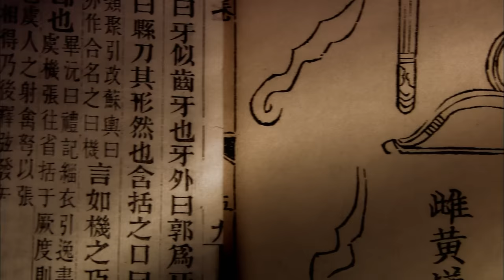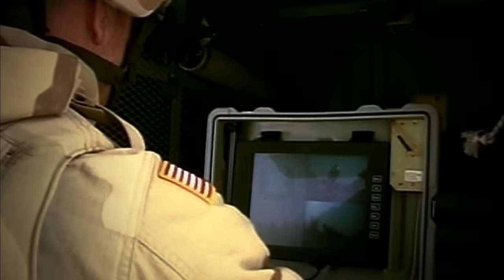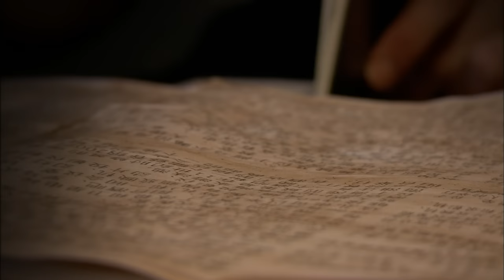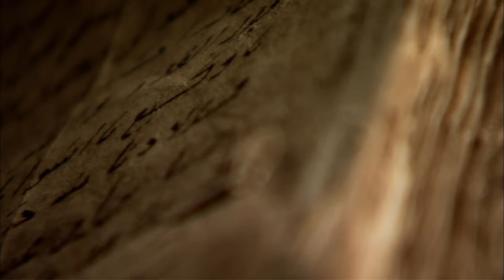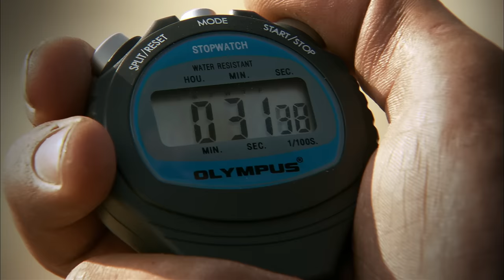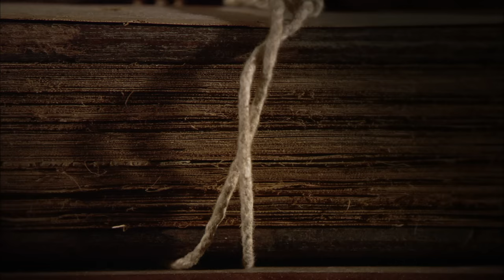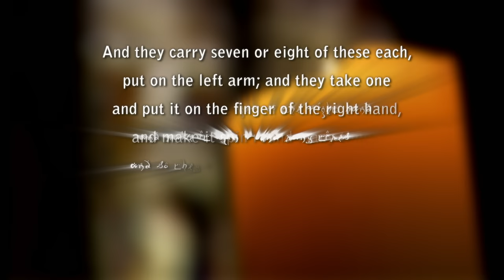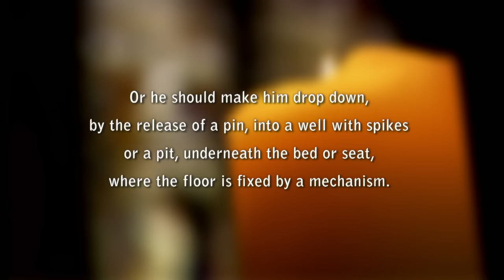Twisted Weapons of the East | Ancient Discoveries (S3, E16) | Full Episode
Travel to the farthest corners of the ancient East to uncover weapons never before seen by the world at large. See more in Season 3, Episode 16, "Twisted Weapons of the East."

Tantalizing clues are making historians rethink the sophistication of ancient cultures. Explore ancient cars, superships, Egyptian warfare, ancient robots and more.